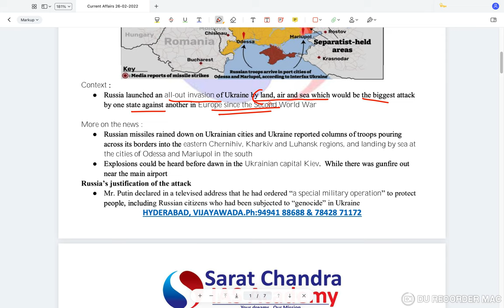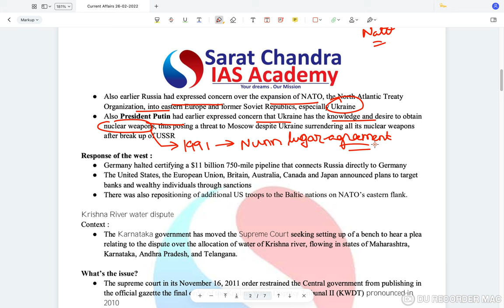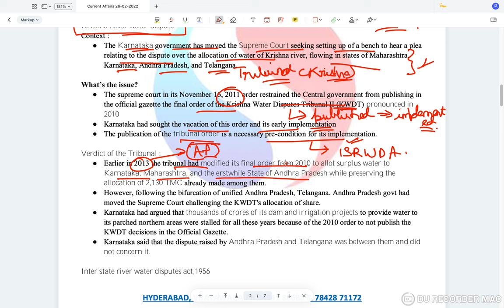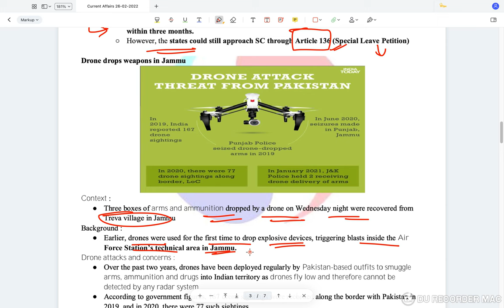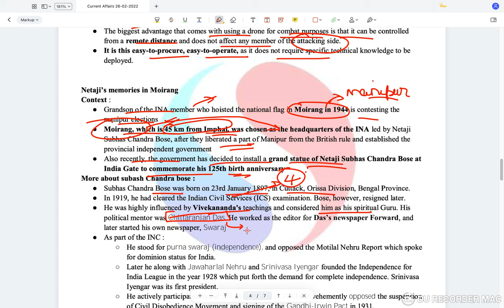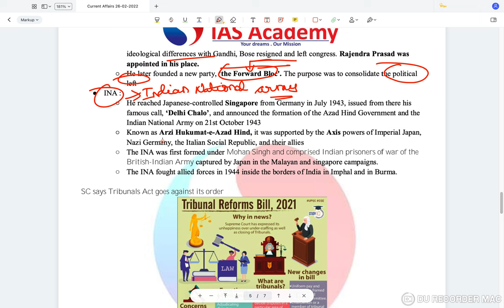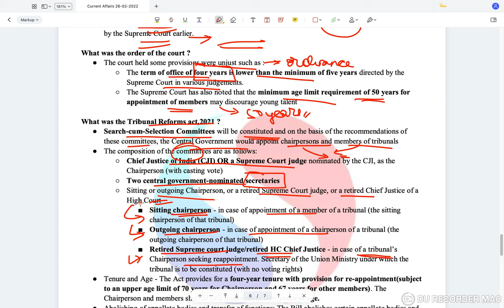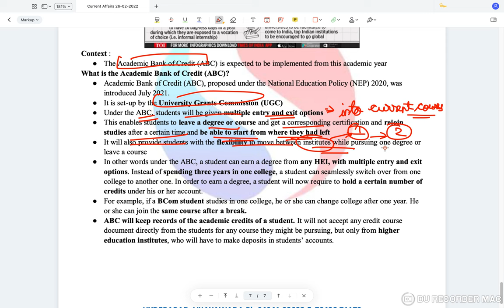Reboot || Daily Current Affairs for UPSC CSE || Sarat Chandra IAS Academy || 26th February 2022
26th February 2022 Current Affairs, the topics discussed are
Topics for the day:
1.World Shocked by Russia’s full - scale
 invasion of Ukraine

2.Krishna River water dispute

3.Drone drops weapons in Jammu
4.Netaji’s memories in Moirang
5.SC says Tribunals Act goes
  against its order
6.Academic Bank of Credit scheme
1) UPSC Civil Services Coaching ( We are the best top rated IAS Academy in Hyderabad and Vijayawada, Andhra Pradesh by Times of India Excellence award)
2) UPSC CSE  Prelims Cum Mains Coaching in Classroom (Hyderabad, Vijayawada) and Online by expert faculty and IAS, IPS, IFS, IRS officers and Rankers
3) Prelims Crash course
4) CSAT Course
5) Prelims and Mains Test series (Online and offline) with evaluation and feedback on same day by expert faculty
6) Degree with IAS (BA and BSc plus UPSC Coaching)
7) Inter with IAS (Sarat Chandra Junior College provides intermediate plus UPSC Coaching with HEC, MEC, CEC along with CLAT, IIT HSEE, IPMAT)